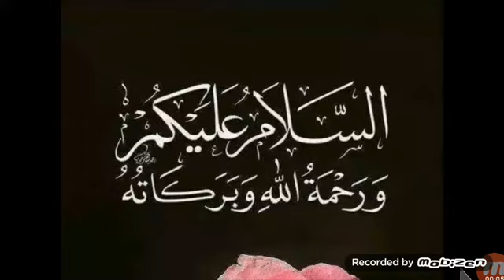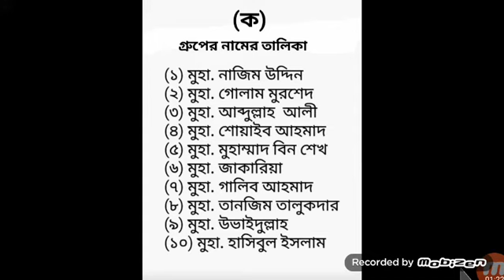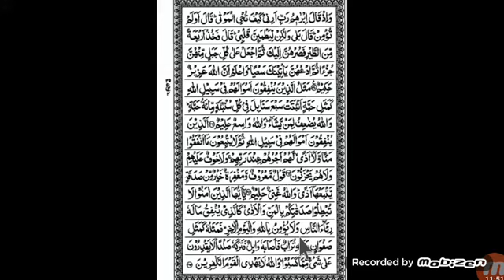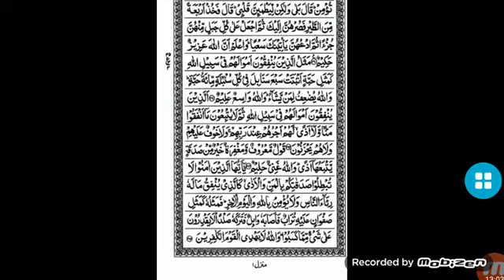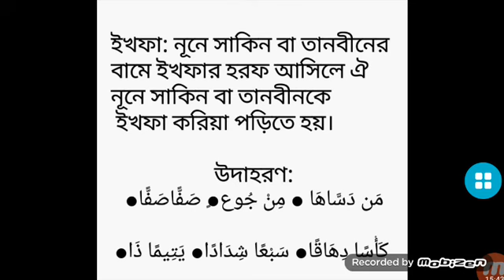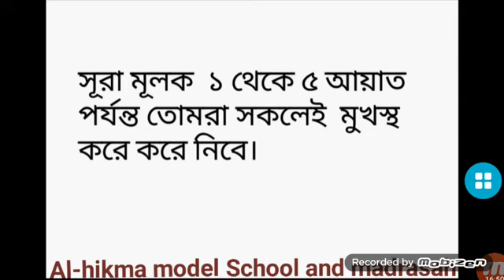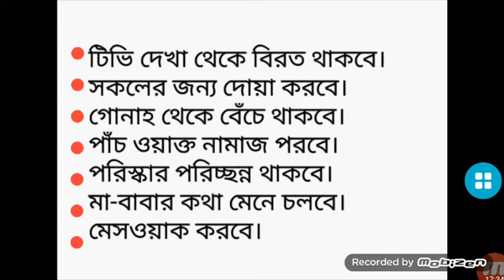Al-Hikmah Model School and Madrasah|| Arabic Class || 11/04/2020